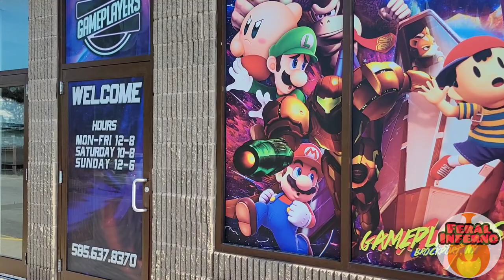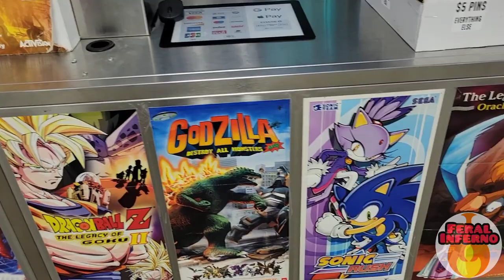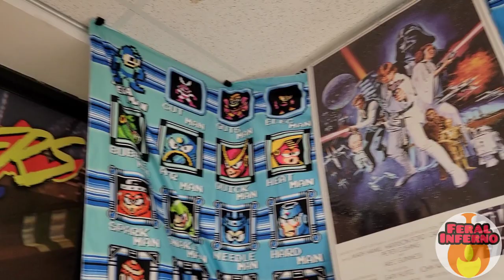Retro Video Game Store Tour - GamePlayers Brockport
Join FeralInferno on a fun tour of this massive retro video game store, GamePlayers, in Brockport NY!

Great selection of games from all eras of gaming and lots of Japanese versions too.

Stick around to the end to see what we picked up and for the appearance of a special guest! 🐾